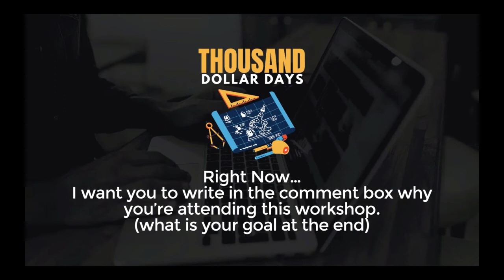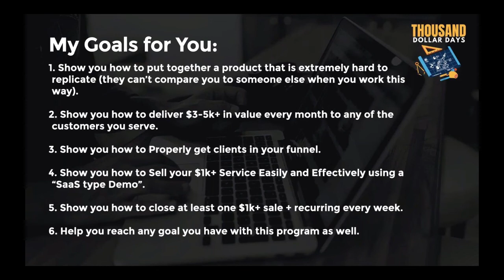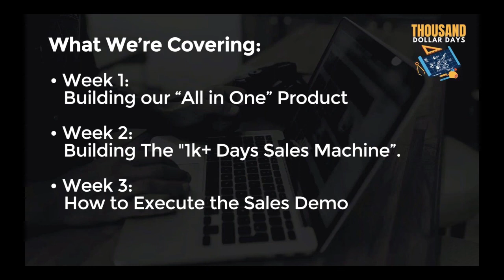Thousand Dollar Days - Introduction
Discover the step-by-step process to creating your own consistent thousand dollar days inside of your digital agency.